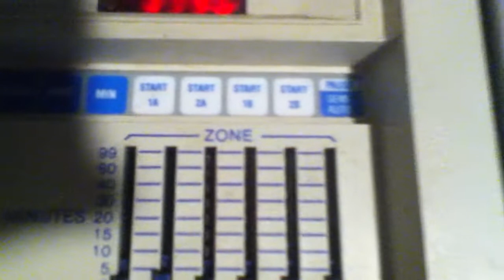Really cool old school sprinkler timer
Richdel model 446pr